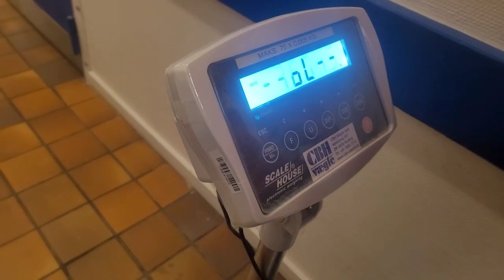tara maglaba na tayo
DATI PO, MERON AKO TAGA LABA. NGAYON... WALA NA... BUISET... HAHAHAHAHAHA. A FUN AND FUNY VIDO FOR ALL TO WATCH.